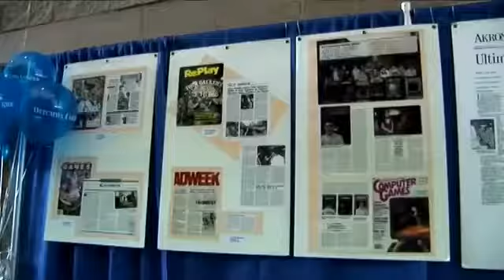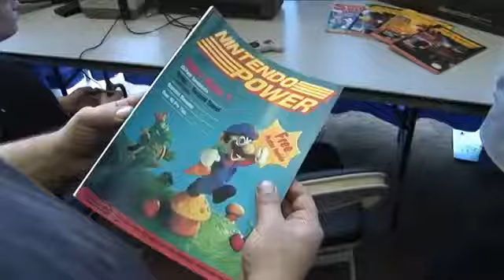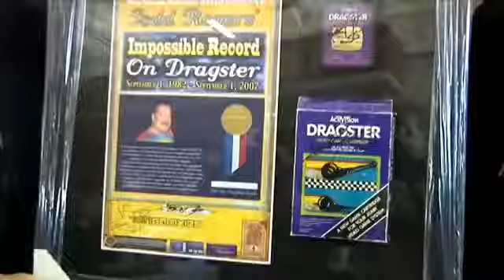IVGHOF 2010 Launch Party Video